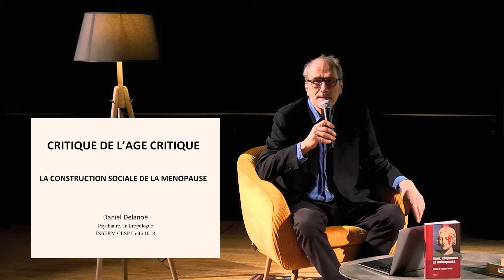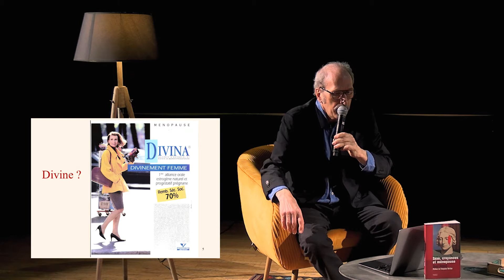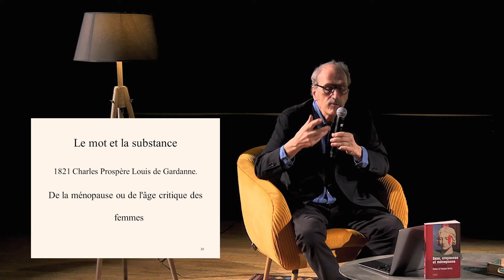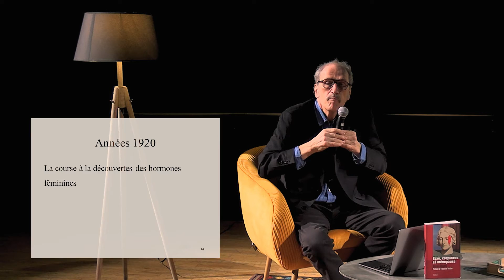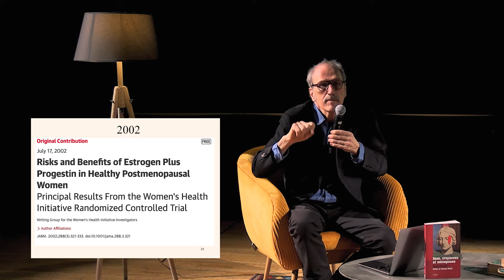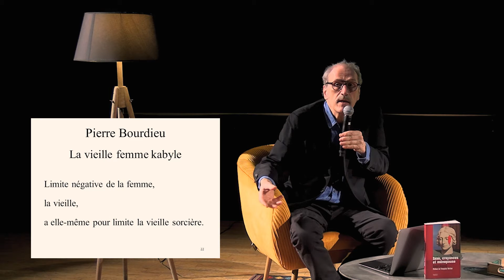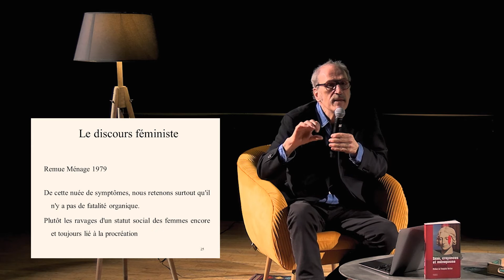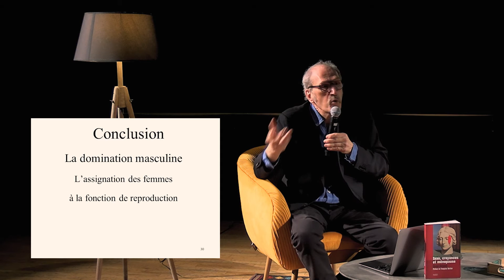[Conférence] Critique de l’âge critique, une anthropologie de la ménopause - Daniel Delanoë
Critique de l’âge critique, une anthropologie de la ménopause
Daniel Delanoë

La ménopause est un phénomène biologique universel. Mais elle s’accompagne de statuts sociaux différents selon les sociétés, ce qui montre bien une construction sociale de la place et des fonctions des femmes après l’arrêt de leur fonction reproductive. En Occident et depuis l’Antiquité une image très négative de la ménopause s’est imposée. Il y a quelques décennies encore, certaines publicités vantaient les traitements hormonaux avec ce slogan : « Pour que la femme reste femme ». Elle ne le serait donc plus ? Mais alors qu’est-ce qu’une femme ?

Dans d’autres sociétés, au contraire, l’arrêt des règles amène un épanouissement social, amoureux et érotique des femmes, parfois même leur confère un pouvoir réel, comme chez les Indiens Mohave de Californie où les femmes de la société de cour des 17 et 18ème siècles.

Qu’en est-il vraiment de l’expérience des femmes de nos jours ? Pour le savoir, après avoir parcouru l’histoire et l’anthropologie, nous avons mené plusieurs enquêtes auprès de femmes et d’hommes de milieux et d’âges divers, sur ce qui est un sujet tabou autant qu’un enjeu social. Il en ressort que l’expérience et l’image de la ménopause est fortement liée au degré de domination masculine qui s’exerce sur les femmes.
Avec la Banque Populaire du Sud et la MGEN